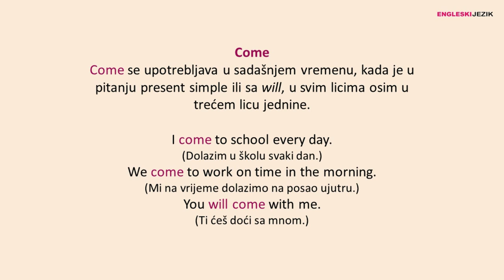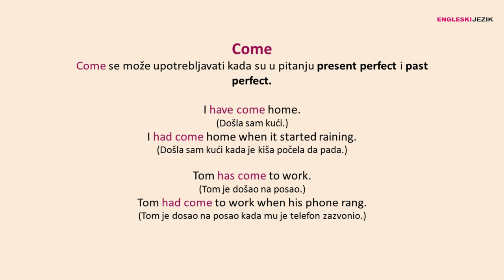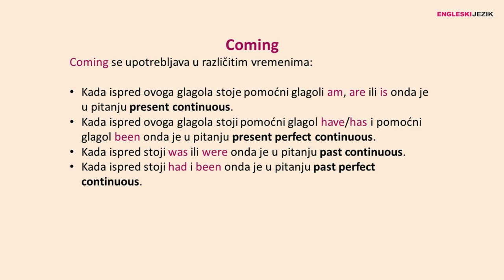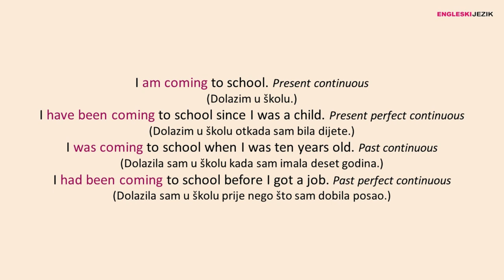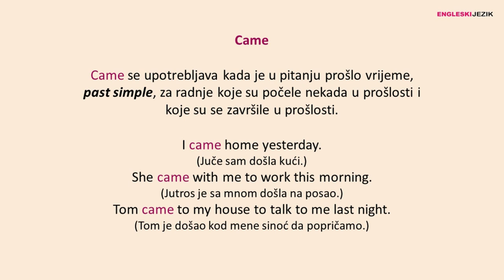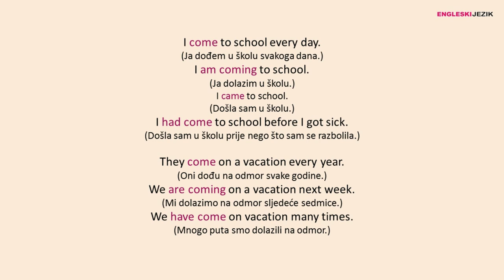Objašnjenje COME, COMING, CAME na engleskom jeziku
Predstavljamo vam upotrebu i objašnjenje glagola come, coming, came i objašnjenje vremena u kojima se upotrebljavaju.

10 osnovnih pravila o upotrebi THE, A/AN ili Ø  na engleskom jeziku | Članovi na engleskom jeziku: